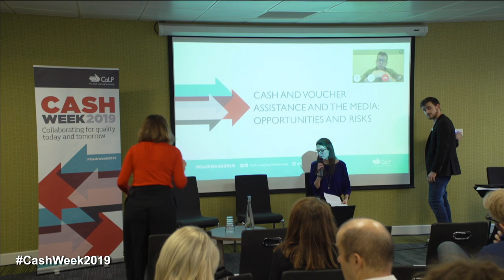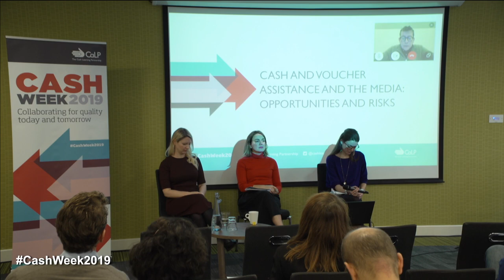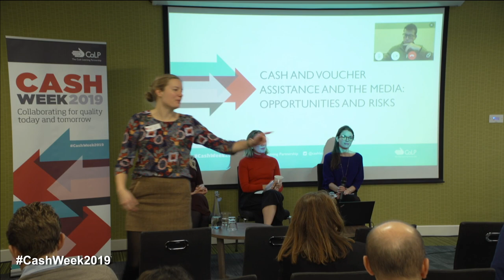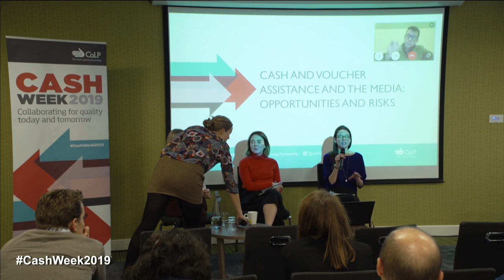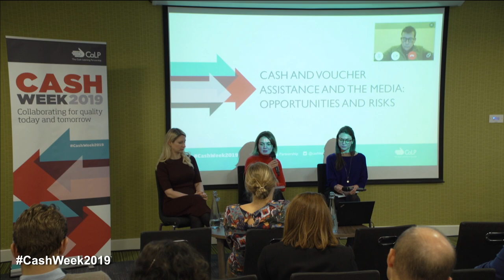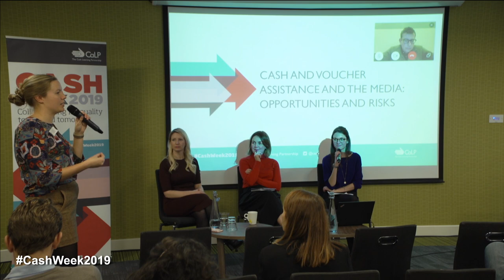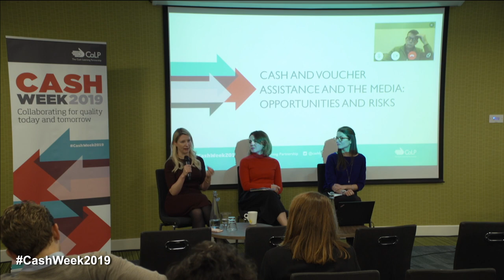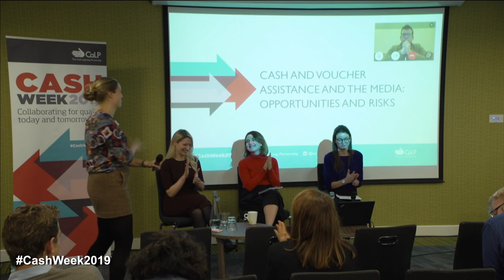Cash Week - CVA and the Media, Opportunities and Risks